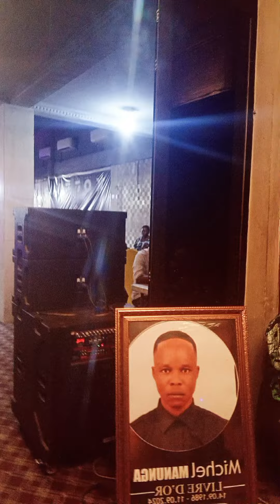bibiche boucle d'or frappé encore namatanga ya koffi olomide akin